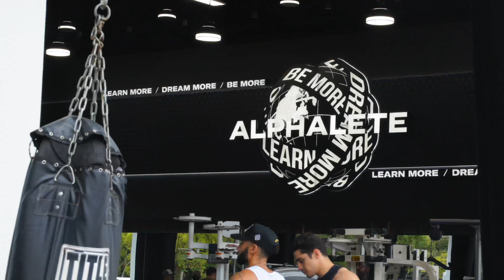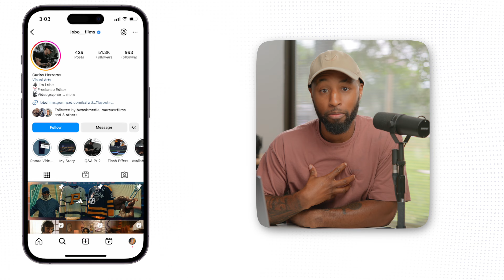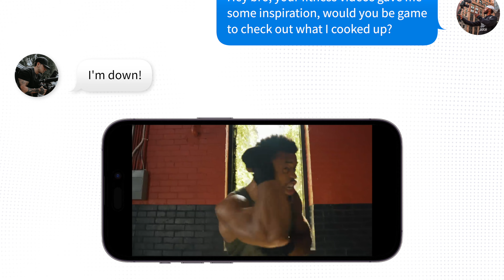I tried using an iPhone to shoot a PRO Fitness Ad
Is it possible to film a Professional fitness Ad using an iPhone. I paired my iPhone 14 pro and the Shiftcam accessories.

Camera 1
Camera 2
50mm 1.2
Canon 70-200
Canon 100mm
Canon 10-18mm
Rode Mic Pro
Rond Wireless Mic

My Gear
My Drone
My Camera
My Lighting
My Microphone